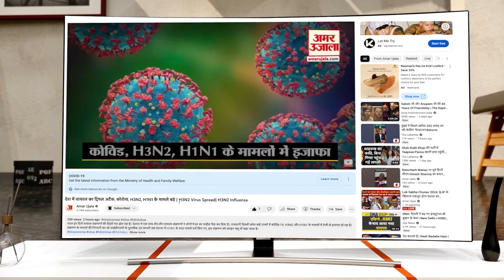Opposition Meeting: Mumbai में विपक्ष के महाजुटान का कितना खर्चा बैठा? | INDIA Alliance Meeting